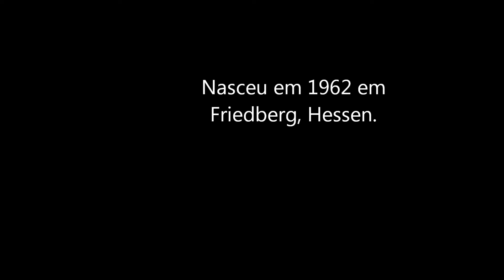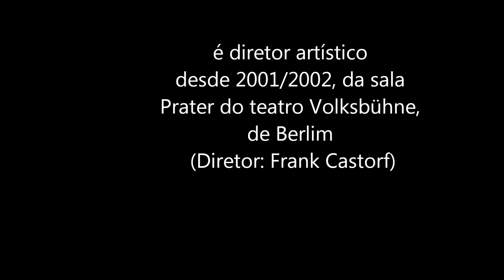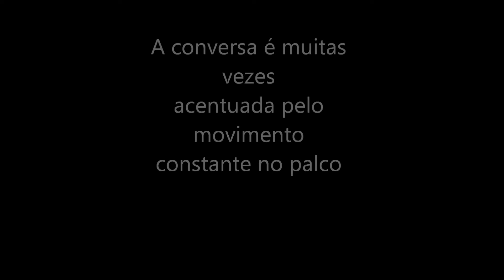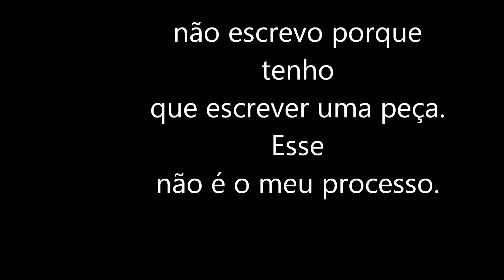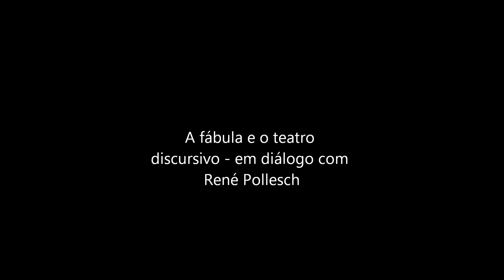René Pollesch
Performative Art